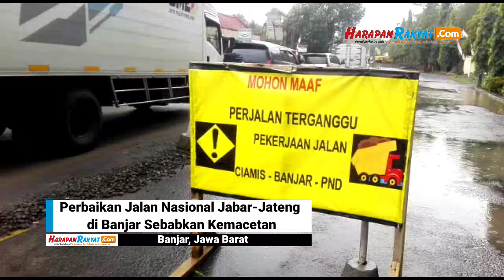Perbaikan Jalan Nasional Jabar-Jateng di Banjar Sebabkan Kemacetan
Reporter: Muhlisin
Editor: Muhafid
VO: Nita